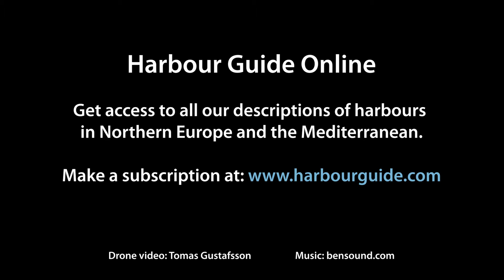Drone video - Harbour 170 - Ostholmen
Drone video showing the harbours Ostholmen. This harbour is described in Hamnguiden 8 from the Harbour Guide series.